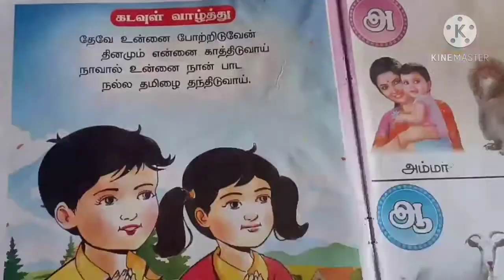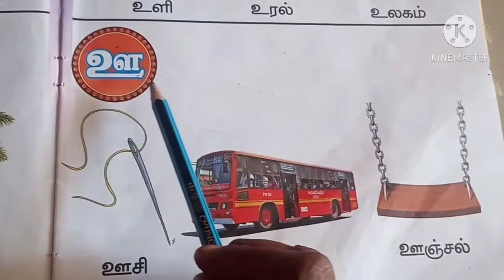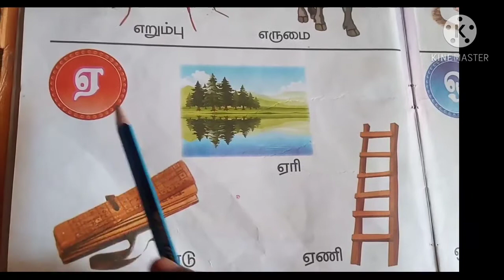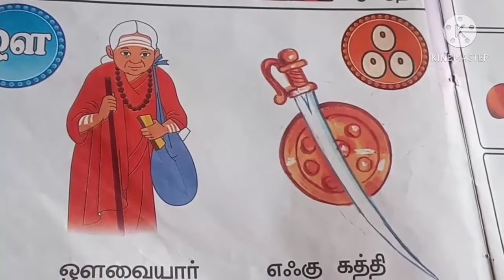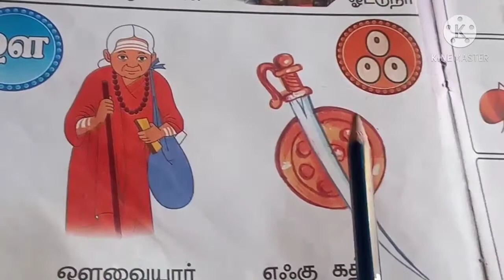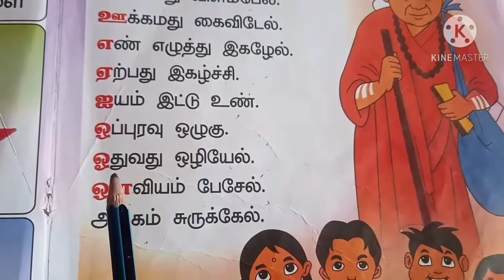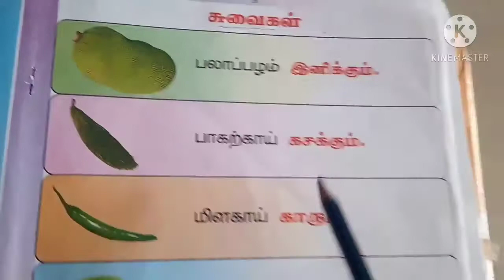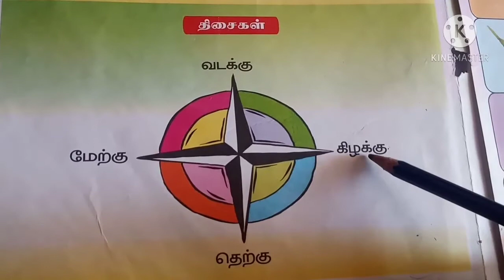UKG Term -1 Tamil Rainbow chelabus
யு கே ஜி தமிழ் முதல் பருவம்
தமிழ் மாதங்கள்
வாரத்தின் நாட்கள்
திசைகள் நான்கு